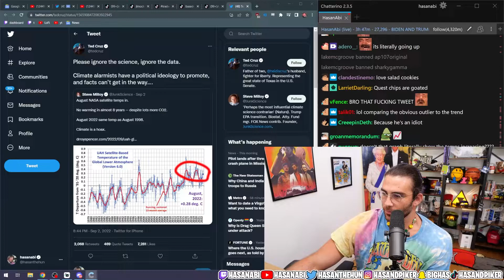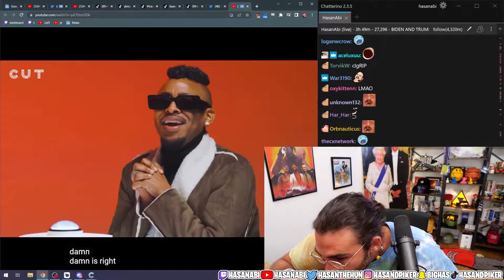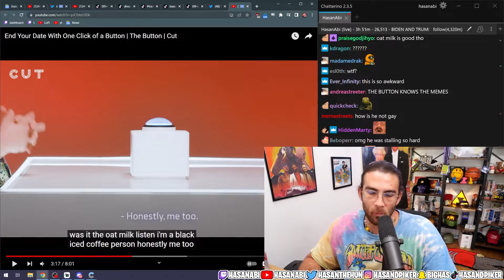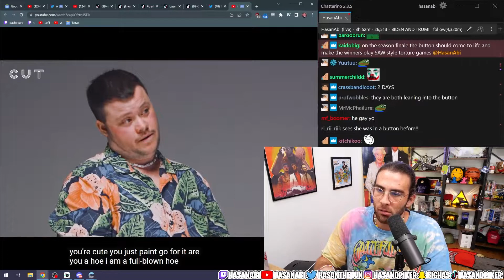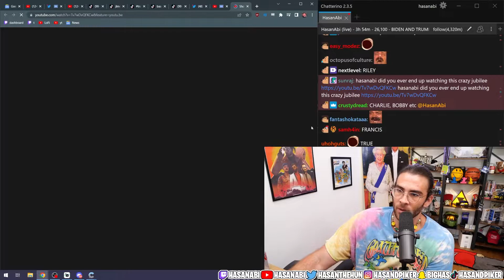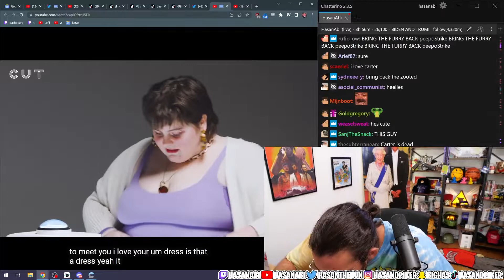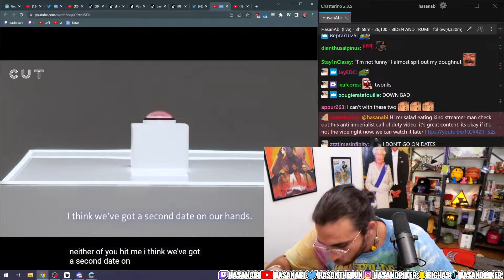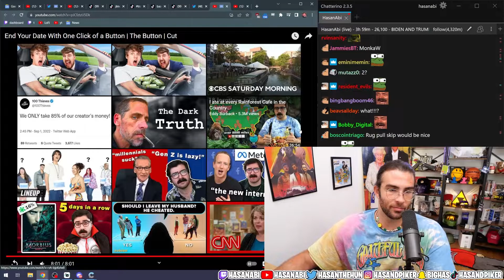Hasan Reacts To The New Button Episode (@cut ) | Hasanabi Modern Dating